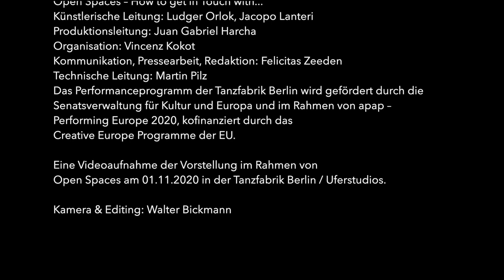Julian Weber, allongé, eingeladen zur "Tanzplattform 2022", Berlin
In „Allongé“ setzt Julian Weber seinen interdisziplinären Ansatz fort, basierend auf einer Auseinandersetzung mit dem skulpturalen Werk von Constantin Brânçusi in Zusammenarbeit mit einer Balletttänzerin und einem Pole-Tänzer. Mehr s. Video-Text